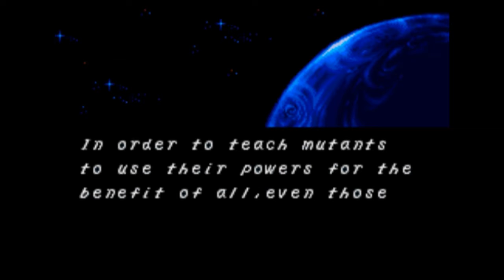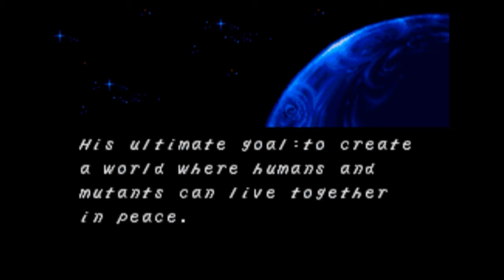Classic Gaming - X-Men: Mutant Apocalypse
I like heavy metal music with my whole-sale magistrate slaughter.